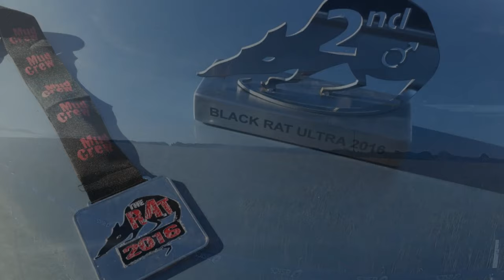Mudcrew Black RAT 2016, 32 miles - 13.08.16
A great 32-mile Ultramarathon along the spectacular Cornish Coast! The route stretches along the South West Coast Path from St Anthony's Head to Porthpean, with lots of lumps, bumps and steps along the way!

Excellently organised by the Mudcrew team, with amazing support along the route. A brilliant weekend of running, camping and eating!